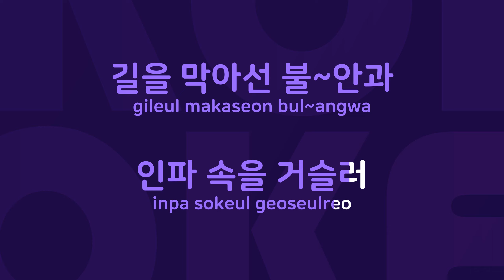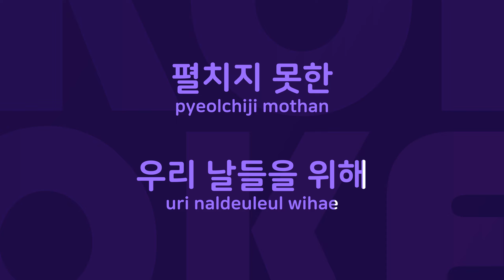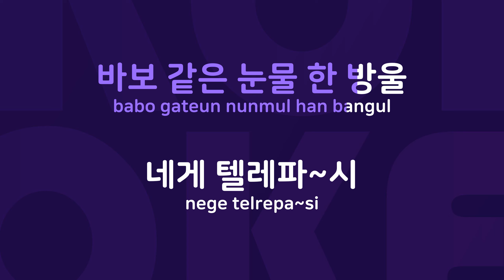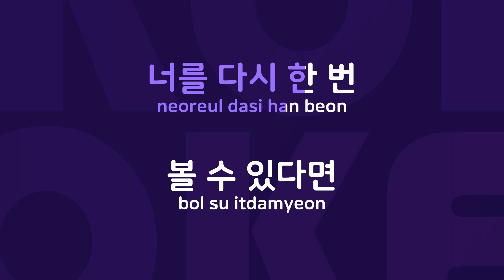지금나의노래가들린다면 : Originally Performed By 페퍼톤스 Karaoke Verison